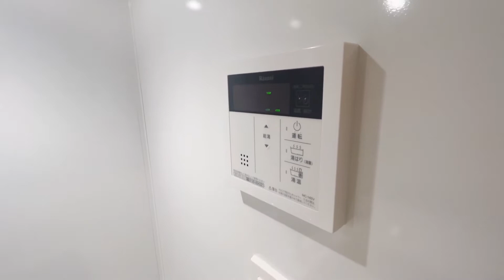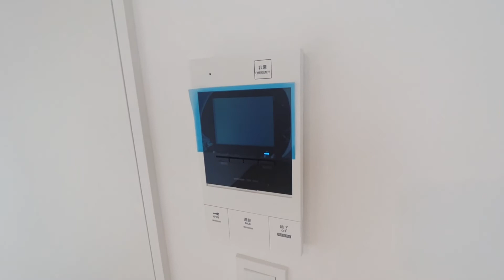ヴェリタス永福町301号室 2022年2月新築 鉄筋コンクリート造 オートロック 京王井の頭線 永福町駅 徒歩2分 1K 杉並区和泉3丁目【賃貸 内見 不動産 動画 お部屋探し ルームツアー】